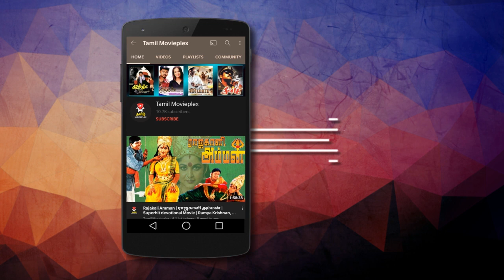Emotional Scene | Gouthami & Rahman | Nee Paathi Naan Paathi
Scene from Tamil Movie :- Nee Pathi Naan Pathi (1991)
By K. Balachander's Kavithalayaa Productions.
Star Cast : Gauthami, Rahman, Heera, Jaishankar, Janagaraj, Delhi Ganesh, Poornam Vishwanathan, Manorama, Disco Shanthi, Sulakshana.
Writer : Vasanth.
Producers : Rajam Balachander, Pushpa Kandaswamy.
Director : Vasanth.